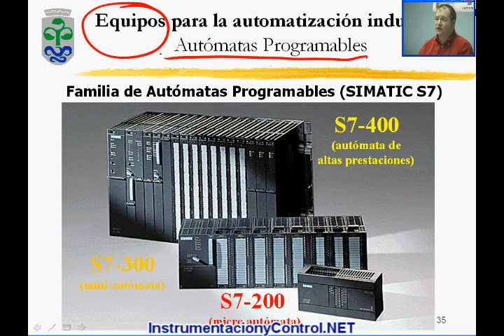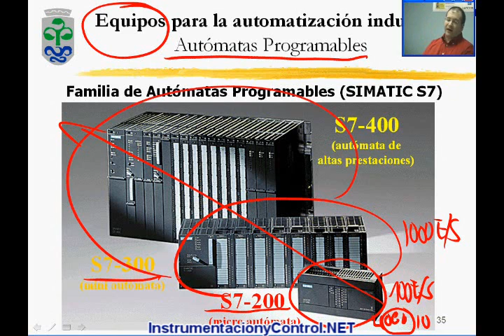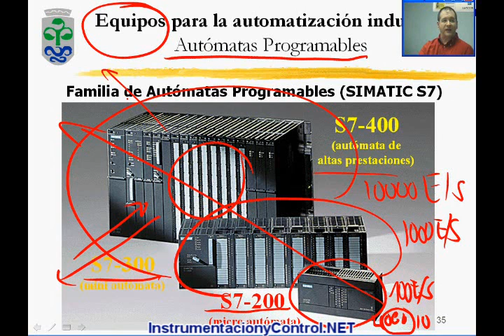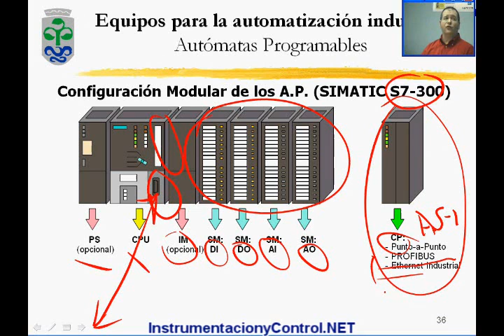36. Curso de Automatización y Control (Tema_3-Part14)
- Equipos para la automatización industrial. simatic s7, s7-400, s7-200, automatas programables, plc, siemens, configuracion modular, curso automatizacion, automatica, control automatico